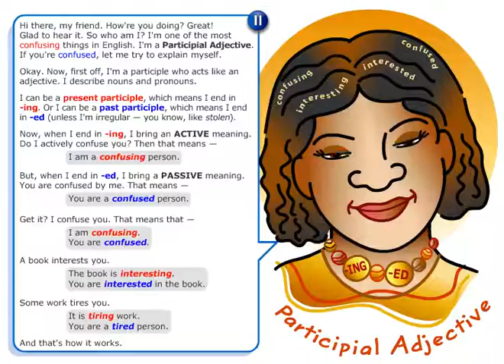Ad11 8 The Passive Participial adjectives